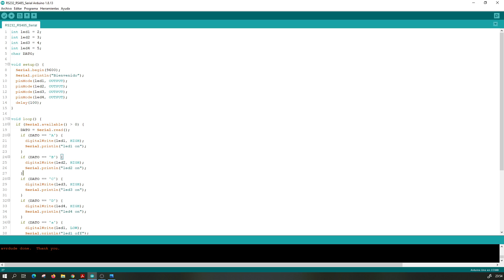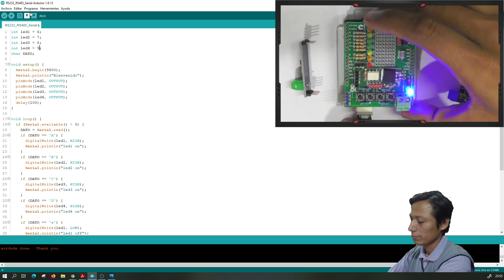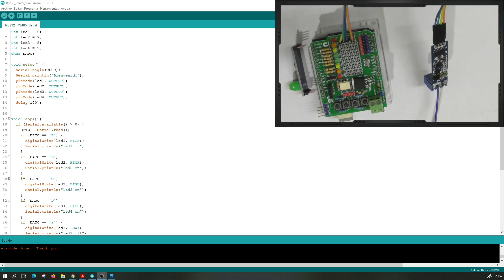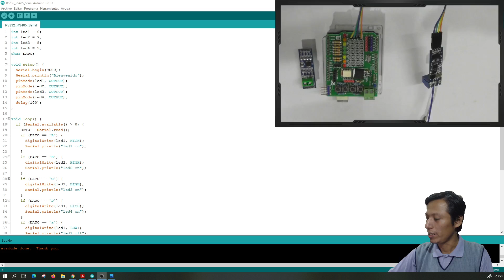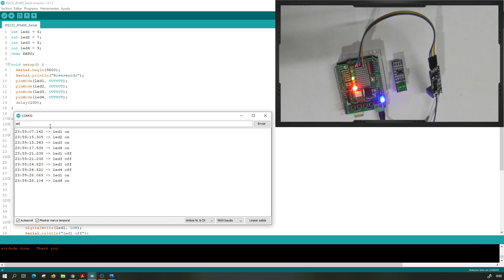⚡ Modulo RS485-TTL para Arduino, ESP32, raspberry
Consigue el tuyo en: ELECTRONICA CENTRAL
Calle Arenales N#400 (esq. quijarro)

Modulo RS485-TTL
para Arduino
ESP32
raspberry